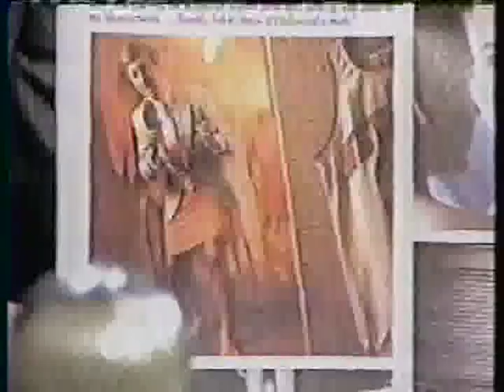MARV ALBERT on David Letterman 1980's late night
wild and the wacky